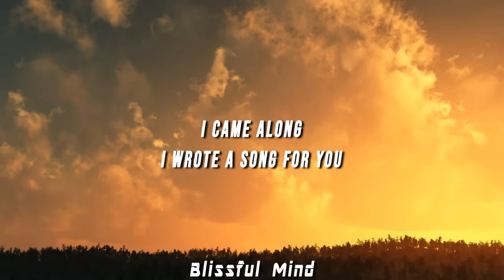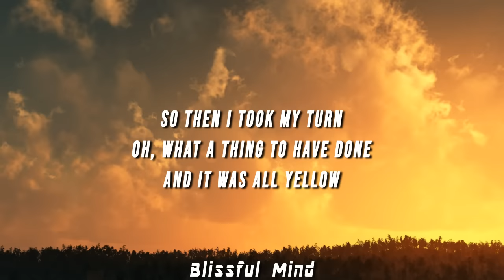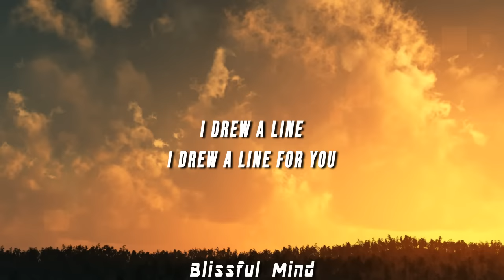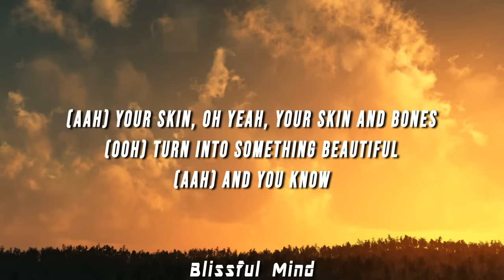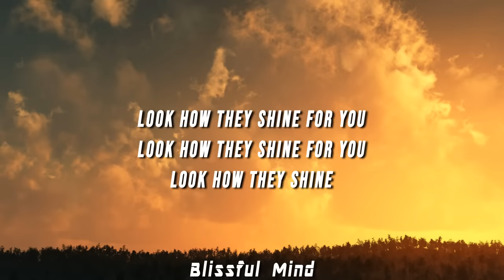Coldplay - Yellow (TikTok Remix) [Lyrics]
(LYRICS)

(Aah) You know, you know I love you so